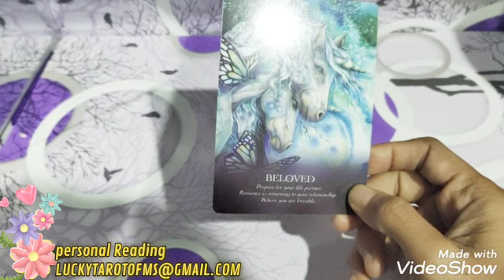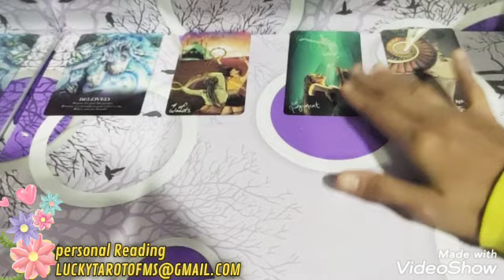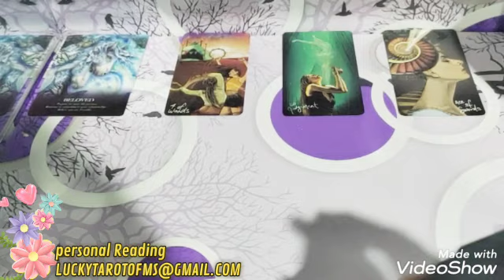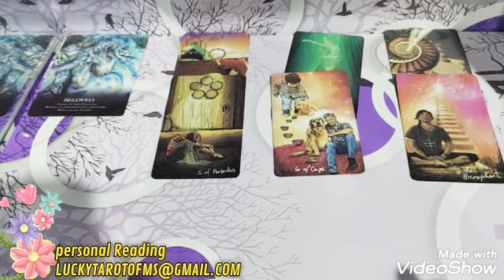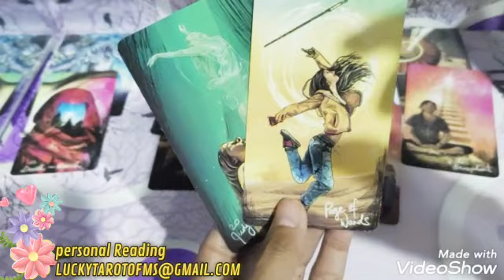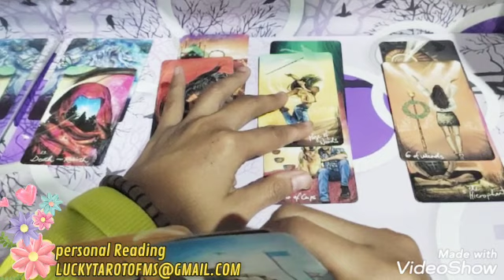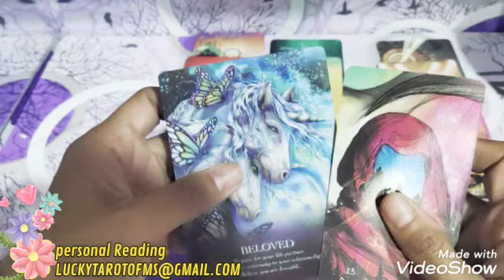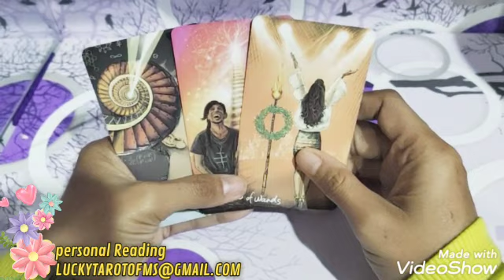🌟GEMINI TIMELESS 🌟 PERSIAPKAN DIRIMU ATAS PERUBAHAN DI HIDUPMU